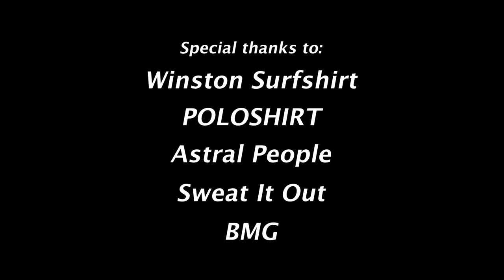HALF TIME TALK | Episode 2 - Winston Surfshirt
Musica Copa hung out with Winston Surfshirt recently to chat about his beloved Portsmouth Football Club, England's efforts at the FIFA World Cup, his hero Paul Gascoigne and his latest music project POLOSHIRT.

Special thanks to ASTRAL PEOPLE, Sweat It Out and BMG Australia.